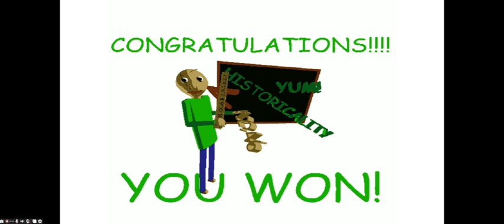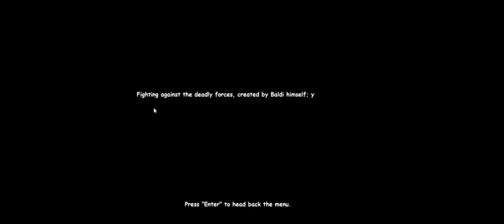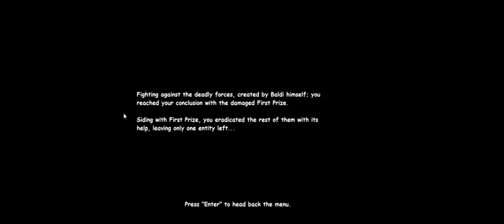Top 4 Horror Game's | Baldi's 𝑩𝑨𝑺𝑰𝑪𝑺 | Five Night's At Freddy's | Granny | BBIN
4. Baldi's 𝑩𝑨𝑺𝑰𝑪𝑺 In Education and Learning (Recommended Age's 12+)
3. Five Night's At Freddy's (Recommended Age's 12+)
2. Granny (Recommended Age's 12+)
1. BBIN (Recommended Age's 12+ And Teen and 15 and up)
===[Chapters!]===
00:00 Baldi's 𝑩𝑨𝑺𝑰𝑪𝑺 In Education and Learning
03:10 Five Night's at Freddy's
05:00 Granny
06:38 BBIN
08:47 BBIN: Good Ending + Polter Baldi in Menu
10:28 BBIN: Extra's